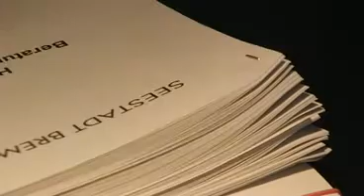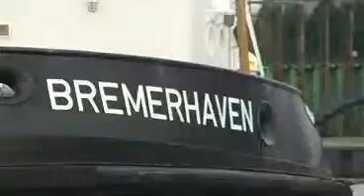Bremer CDU Abgeordneter Bernd Ravens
Bremer CDU Bürgerschaftsabgeordneter Bernd Ravens stellt sich und sein Bremerhaven vor